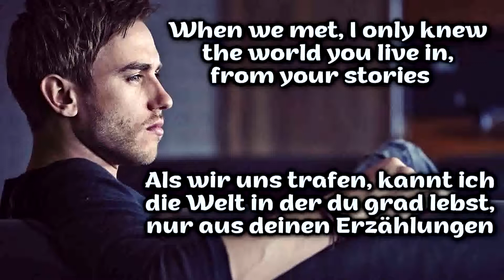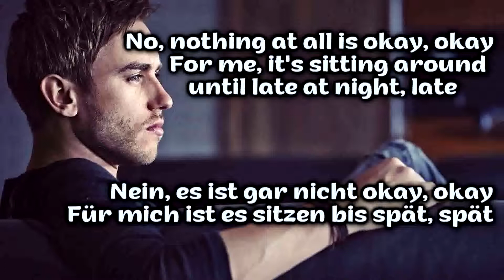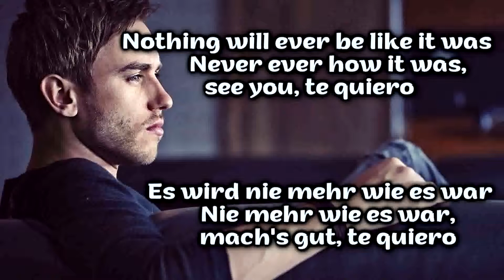Clueso - Tanzen [english + german lyrics on screen]